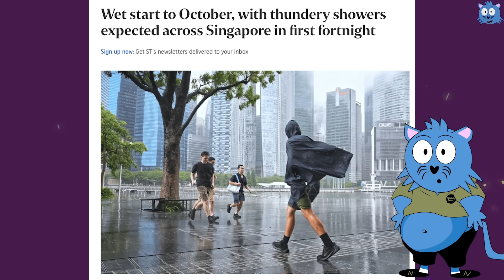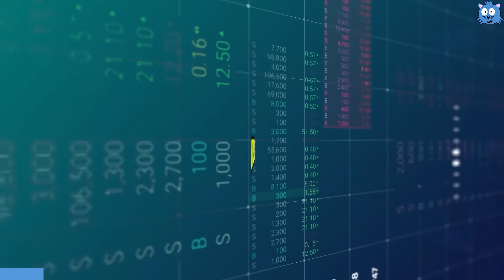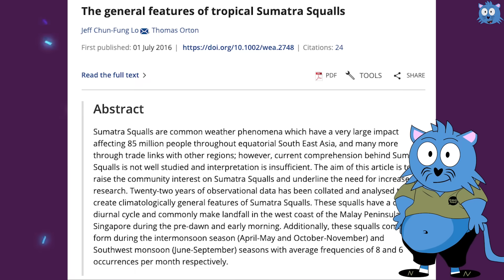Here’s Why the Recent Heavy Rains Can Blow Gong Bee Lan from Tampines to Jurong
On 24 October 2025 at night, it wasn’t just “raining cats and dogs.” The rain came with a sudden, super strong storm that felt powerful enough to blow someone from Jurong to Tampines. In the last few days, many people in Singapore experienced this kind of intense wind and rain. These events are called Sumatra squalls. So the big questions are: what exactly is a Sumatra squall, why is it so strong, and why does it feel like we’re getting them more often now?

First, what’s a squall? A squall is a sudden burst of very strong wind, usually with heavy rain. It’s not a gentle breeze. It’s the kind of gust that can flip your umbrella inside out and send loose objects flying across neighbourhoods. Recently, Singapore saw a few of these powerful gusty storms, including on 24 October at night and again on 27 October early morning. These weren’t just any squalls, but Sumatra squalls. A Sumatra squall forms when hot conditions over Sumatra create big storm systems. As these clouds and winds build up strength, they travel eastward across the sea toward Malaysia and Singapore. By the time they reach us, the wind can be extremely strong, even more than 80 km/h, and historically as high as 144.4 km/h in 1984.

Because these storms start in Sumatra and take time to move here, Sumatra squalls tend to hit Singapore in the early morning. Many of them happen between around 3am and 8am, which is why you sometimes wake up to cooling weather, fallen branches, and flooded roads. Most of the time, the west side of Singapore gets hit first, since it’s geographically closer to Sumatra. These squalls can be dangerous. In past events, trees have been uprooted, traffic was disrupted, and even some buildings were damaged. While it’s funny to joke about people getting blown across the island, real debris does get thrown around during these winds.

Now for the part everyone wants to know: are we going to see more of these? Based on past data from 1988 to 2009, Sumatra squalls are most common from April to May, and October to November, which is exactly the period we’re in. On average, Singapore can get about seven of these squalls in a month. On top of that, Singapore is likely heading into La Niña conditions. Historically, La Niña tends to bring more of these squalls here, which means we could be seeing more intense, gusty storms in the coming weeks. The “bad news” is more messy weather and more risk of damage. The “good news” is most of them strike before sunrise, which means cooler nights to sleep.